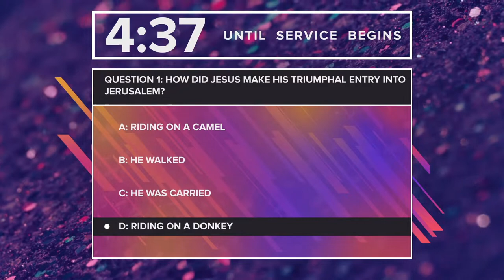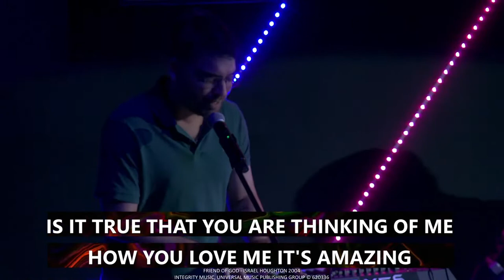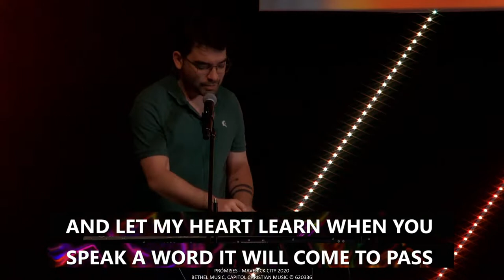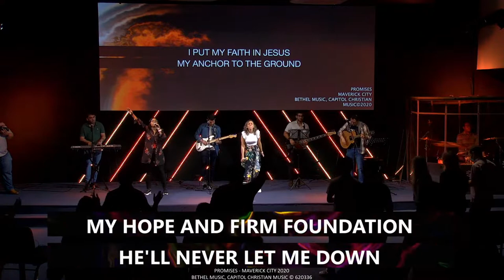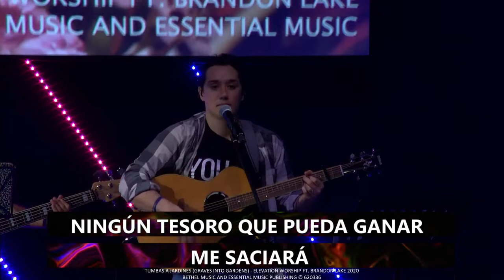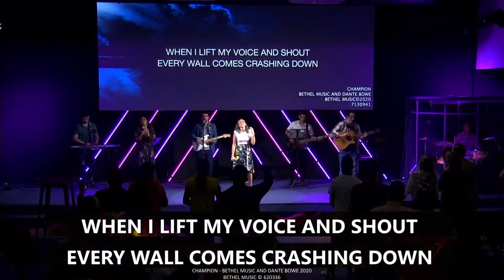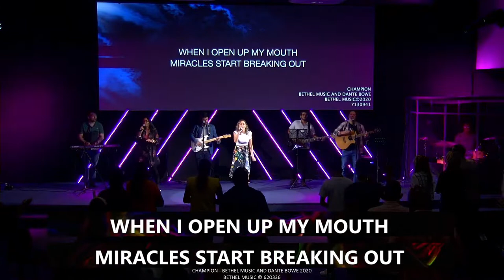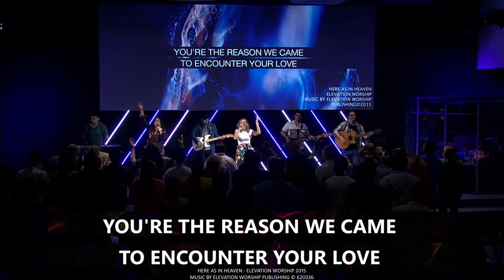Paint Church | Guest Speakers | Jay & Nancy Dickerson